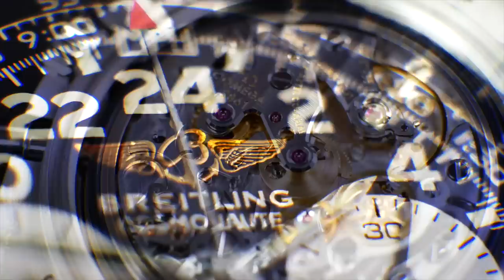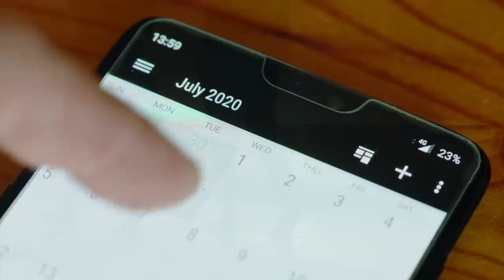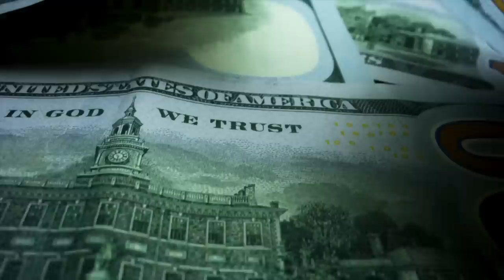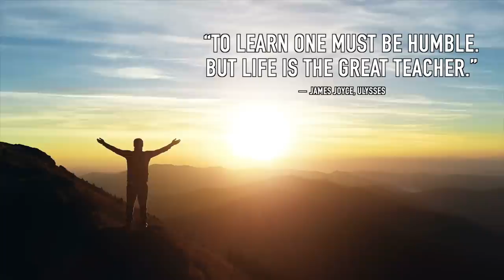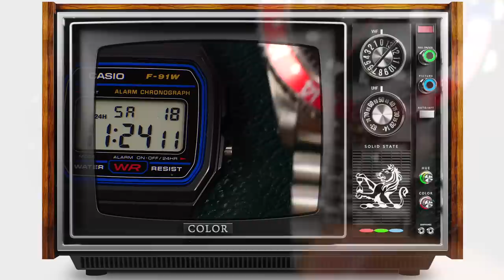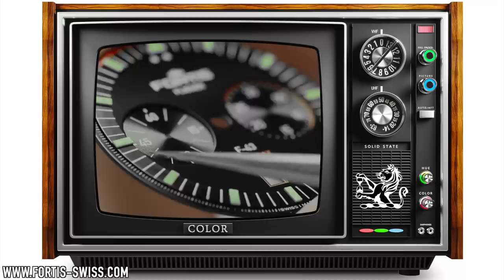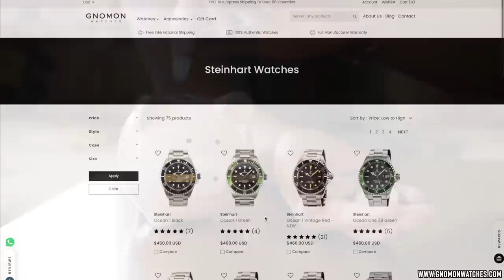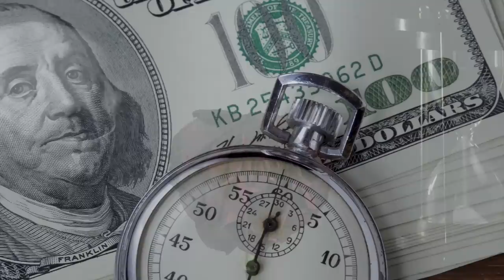9 Watch Collecting Mistakes That Will Wreck Your Collection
Whether you're new to watch collecting or a well-acquainted watch enthusiast, you may be making mistakes that could wreck your collection!

In this video I share 9 watch collecting mistakes to look out for, including advice on buying, selling, price, style, social media, and the ever-elusive search for the perfect watch. Have you made any watch collecting mistakes recently? Please share in the comments below!

Check out The Urban Gentry Amazon shop for items featured in my videos.